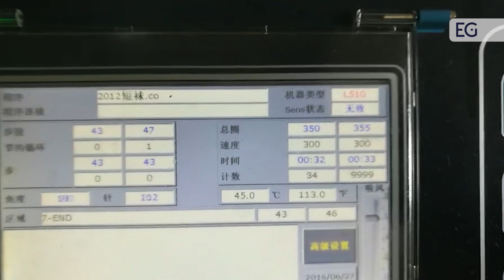Оборудование для производства капроновых следков 192-400N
Предлагаем вашему вниманию видео работы оборудования для производства капроновых следков 192-400N. С полным описанием и характеристиками вы можете ознакомится, посетив наш сайт